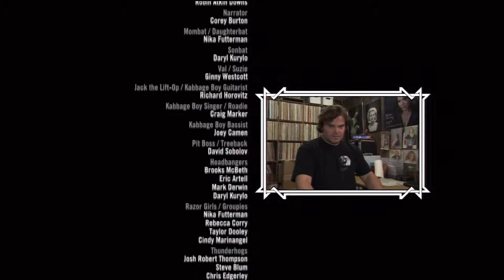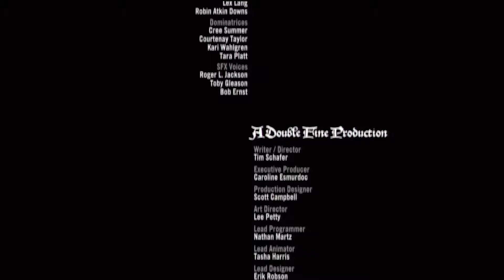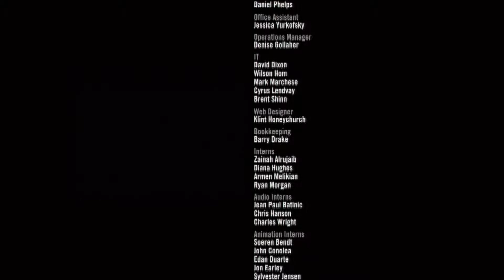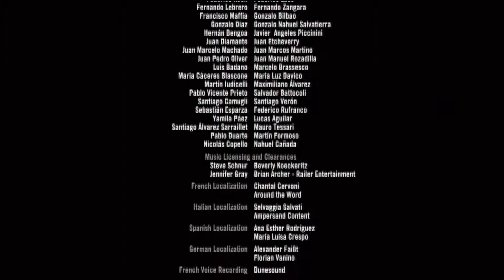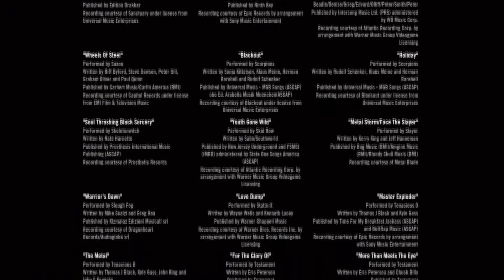Brutal Legend HD Playthrough part 31 (final)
Decided to pick up this somewhat older game, but none the less it's still really good! I hope you enjoy this playthrough with commentary.
If you enjoy these videos please like them, that'd be much appreciated :)